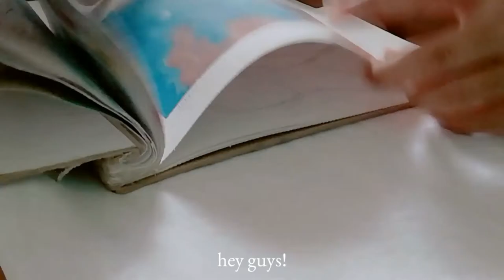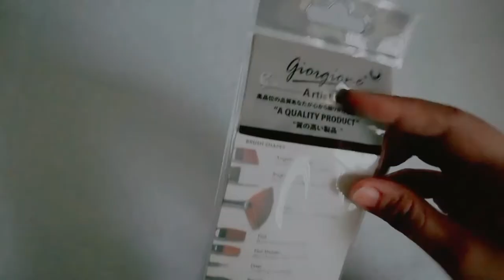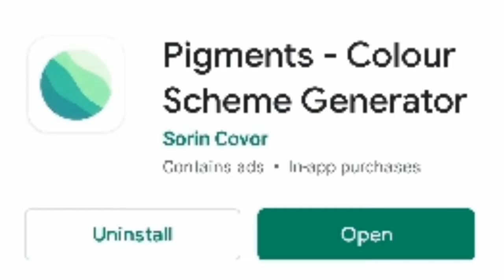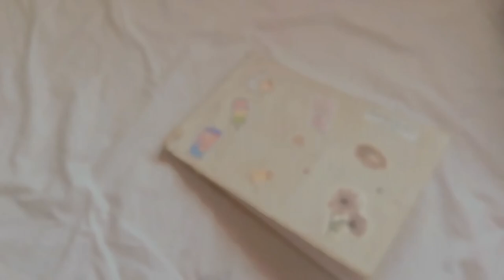paint w me ! bad art day - philippines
⌨️ hey lovely monkeys!!! its been 2 wks since i last posted and i know no one waited for this but that's alright HAHA. the purpose of this video is to show everyone what artists are commonly struggling at painting or drawing. bad art sucks? no. bad art means there is a lot of room for improvement and that's okay!! it's normal and you're not alone =)

remember that the first person who must accept ur flaw is you. may it be ur art or yourself. okay? teehee. i hope u have a good day. thank u for watching my video. pls subscribe to me for more content hehehehe.

🍀 product links!!

check out these kpop piano covers of doopiano. its so relaxing and fun to listen 😁

🌝 ps. im more active in facebook and insta but i check my gmail sometimes hehe.